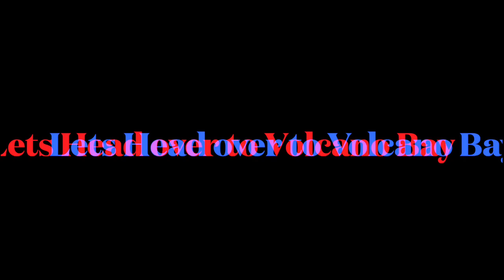Life in the Edge Alaska Outdoor channel TV show Cold Bay Adventures lodge Alaska Joe Mahler Alaska.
Come experience Alaska Life on the edge Just like the Tv show on the Outdoor Channel Featuring Alaska's Best  salmon fishing, bear viewing and Volcano Bay wilderness Camps near  Cold Bay  Alaska in the Aleutians.   Joe Mahler group Experiencing  Cold Bay Adventures Lodge with the Summerville family. 1st week of Sept  salmon fishing and wildlife viewing Guides Dan King, Charlie Summerville Jack Nelson, Stephanie Summerville. Alaska's Premier wilderness guides since 1985.